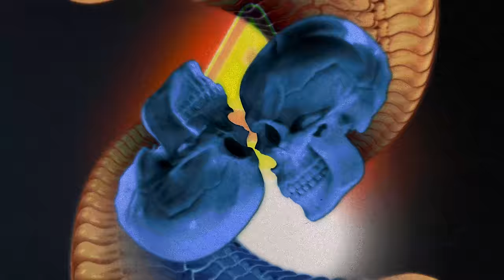Roast Battle – Виктория Складчикова х Сергей Орлов | Roast Battle Labelcom #29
Roast Battle – формат, в котором молодые комики бьются за денежный приз "прожаривая" друг друга.